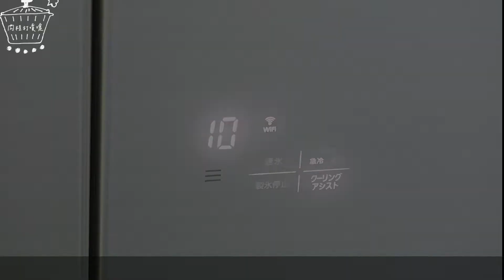肉桂食堂系列 香辣料理提案，來杯啤酒吧｜受歡迎的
上星期才打第三劑莫，隔天就渾身不舒服，像感冒一樣全身痠痛畏寒、四肢發冷噁心，一堆症狀通通都有，和上回大醫院施打經驗不同，這次在住家附近小診所施打，人多場地又簡陋，大家排隊輪番在後方走廊施打，每個人用不到20秒就打完，感覺雖不是很舒適，但醫生技術很好完全不痛，懸在心上的事搞定就好。

超市買一打0糖值啤酒帶回家，臨時想晚上配一盤韓式辣味雞來吃，不用花時間等退冰，直接從冰箱 -3°C微凍結 取出微微結凍的雞腿肉，不需解凍可直接料理使用，做法非常簡單，選擇用太白粉當炸粉，做出來的外皮偏Q軟，簡單醃漬後放 新鮮急凍結 使用急冷模式，短時間10分鐘就可醃漬快速入味、留住原味。

韓式辣醬比例非常“好記“，全都1：1放在鍋裡煮好，放炸好的炸雞塊裹一裹就好，一吃就會愛上，實在讓人無抵抗力，自己做炸雞的好處，可以調整配料、辣度，想加或不要什麼也可以自己斟酌，下次想再加點韓國辣椒粉感覺也不錯！

將多餘的韓式辣味雞分裝密封盒，可以新鮮急凍結 商業等級5倍速冷凍，再保存於-3°C微凍結室，一週內當常備菜，復熱時還是一樣口感酥脆多汁，無需解凍直接加熱輕鬆又方便！